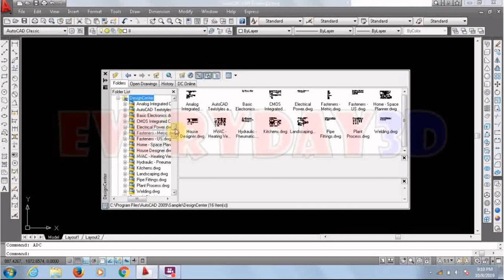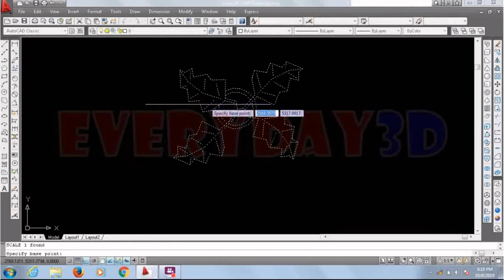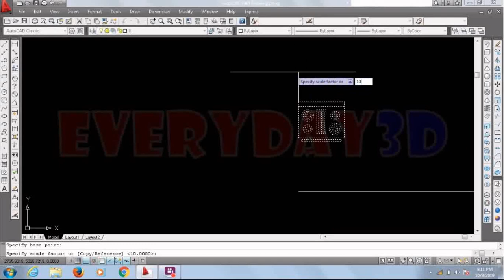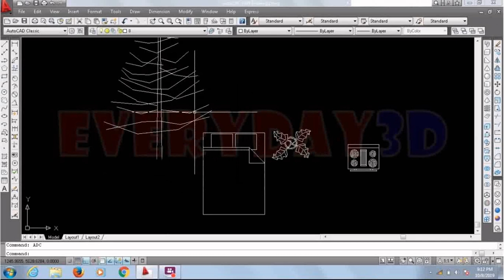Tutorial Autocad Cara Import Block di Autocad Design Center